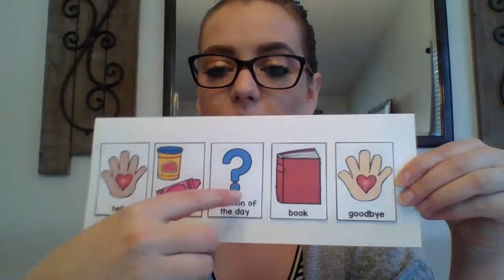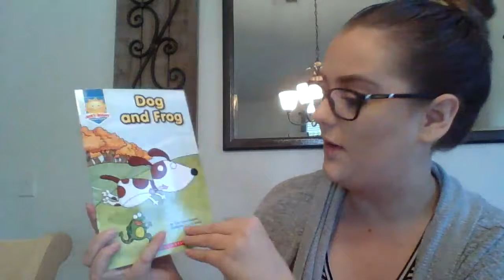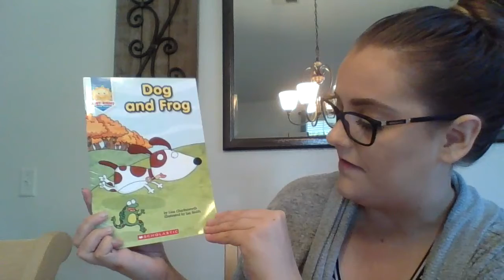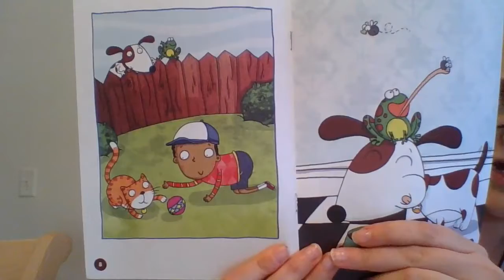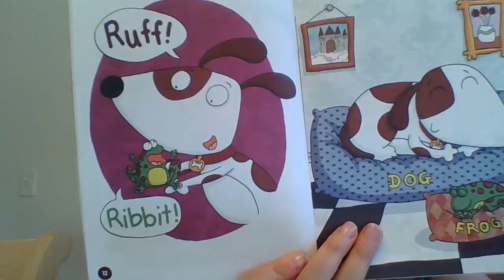Tuesday April 28th - Day 16 Activities